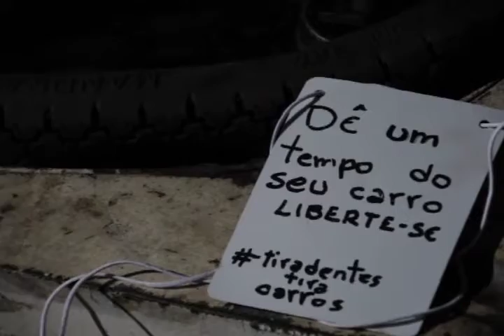OUTRAS RODAS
Vida longa ao sk8.